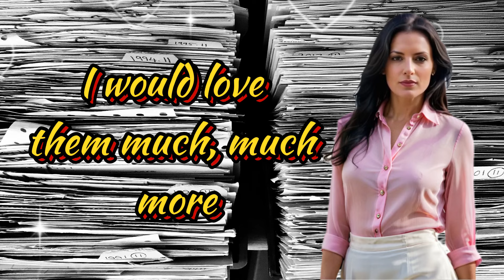I love my Job (Song)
I hope this video at least brings a smile to your face.